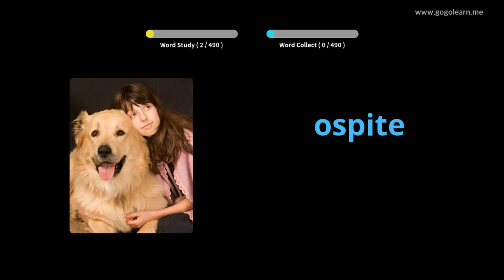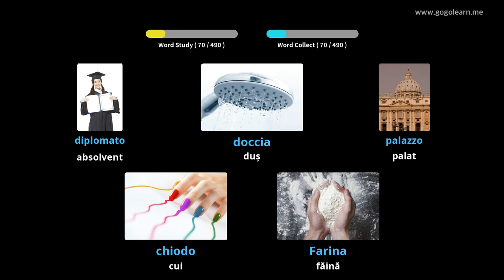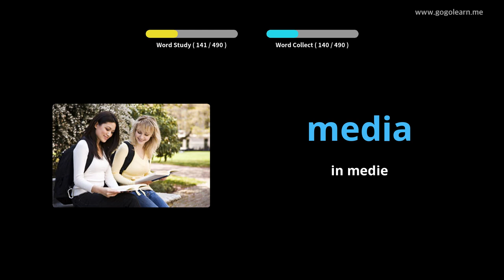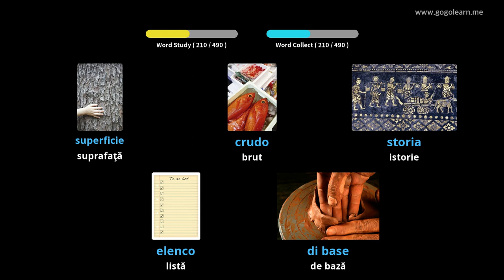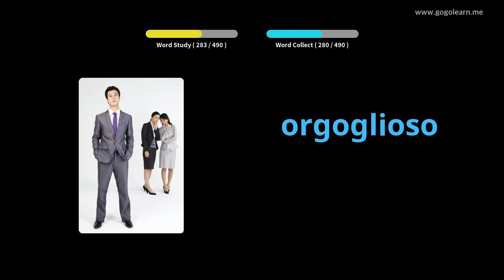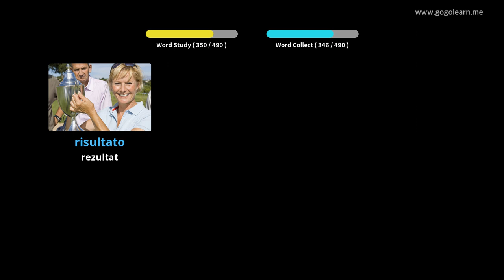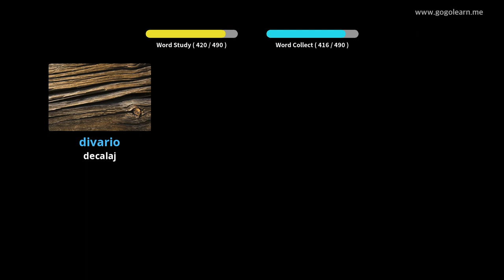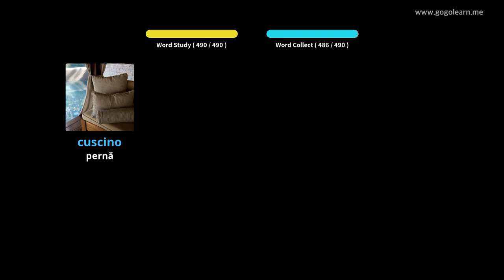Aflați italiană Prin Imagini |Vocabularul italiană Școala Medie De Bază | Golearn